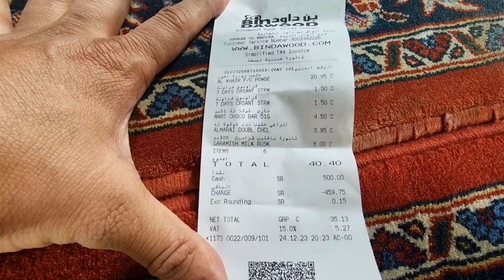Jabal-e-Malaika / Beer-e-Shifa well / Beer-e-Shifa well / Hazrat Abu Zar Ghaffari Ki Basti P-16